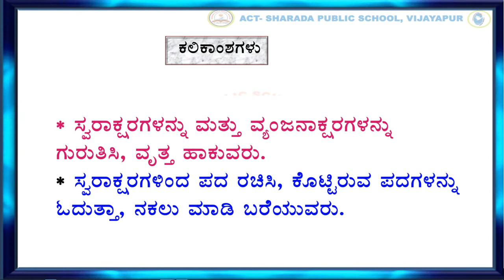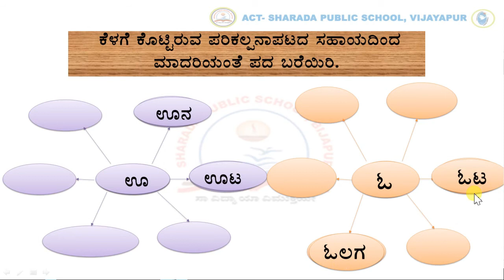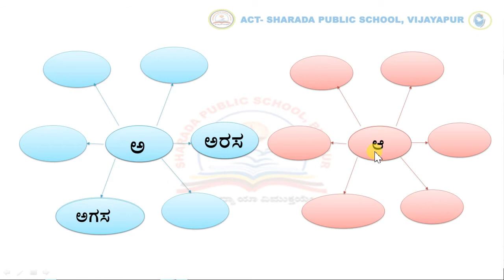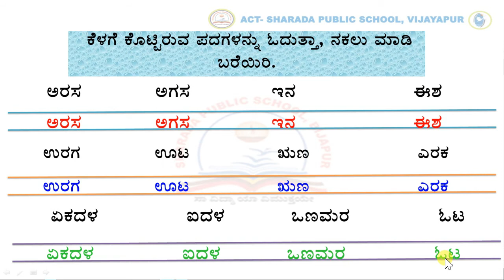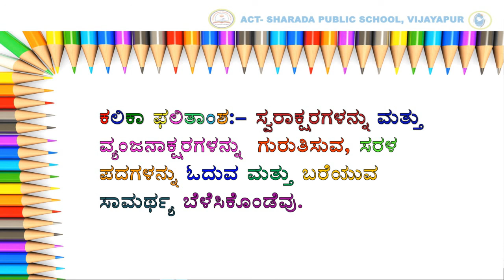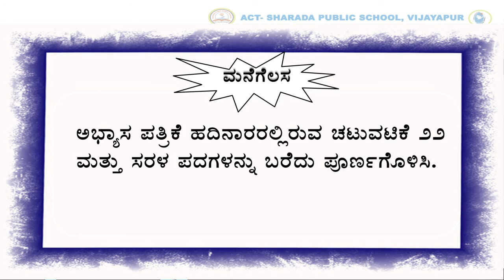GRADE 1 KANNADA WS 16, ACTIVITY 22